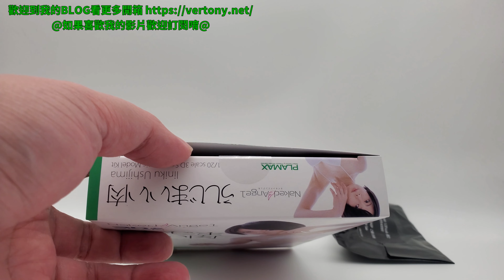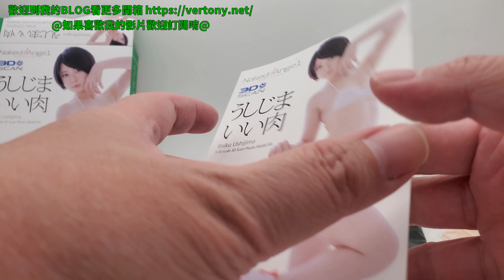[GSC組裝模型開箱]PLAMAX Naked Angel 1/20 牛島良肉(五十隻馬)+官網特典/UshijimaIiniku/うしじまいい肉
這個GSC是接差一步就是AV女優的梗了嗎?